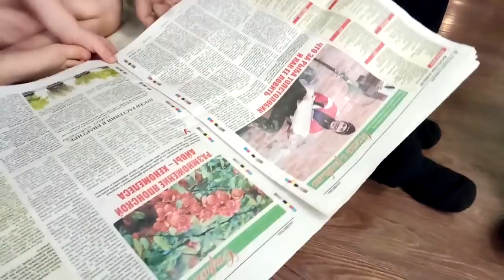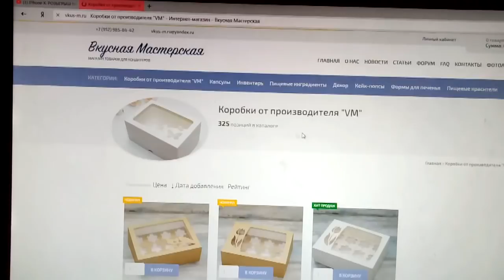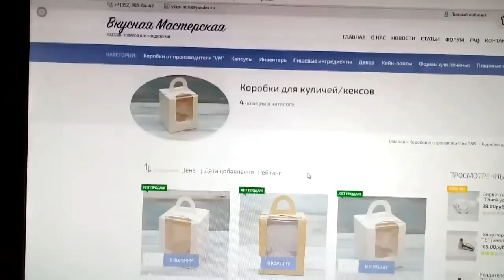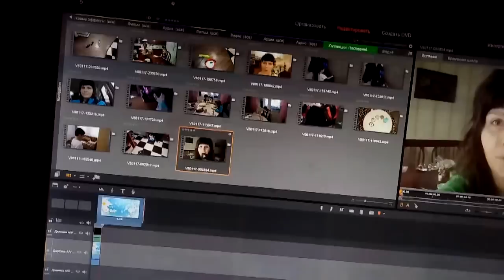✔ЗАВТРАК ✔ РАЗБИРАЕМ ЕЛКУ ✔ ГДЕ Я ЗАКАЗЫВАЮ КОРОБКИ ДЛЯ ПРЯНИКОВ ✔ 20 ЯНВАРЯ 2018♥